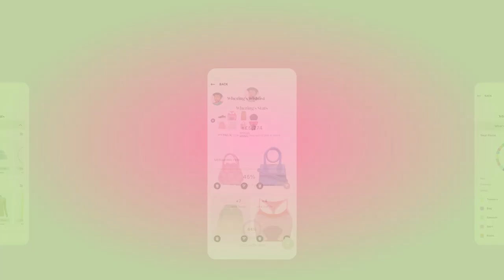Welcome to the wardrobe revolution. Whering | The Digital Wardrobe App